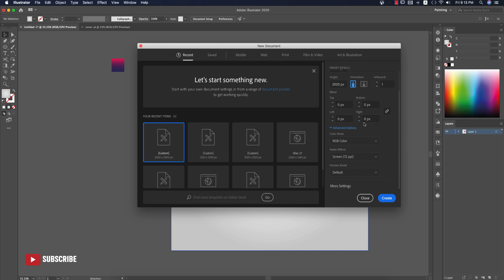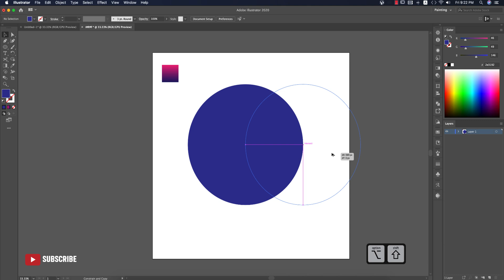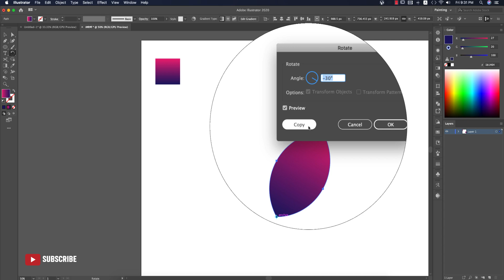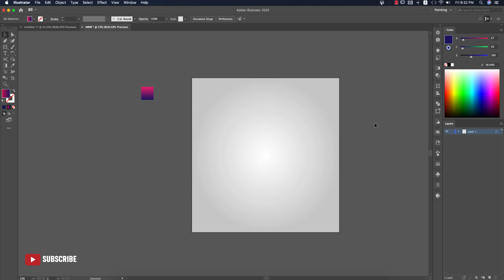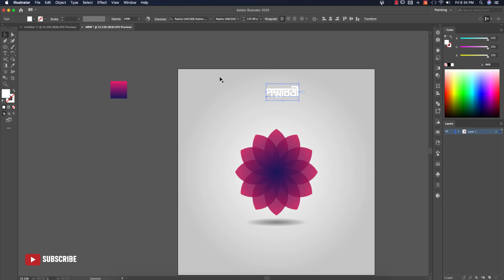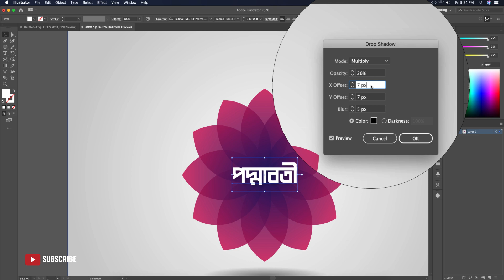বাংলা লোগো ডিজাইন - ইলাস্ট্রেটর টিউটোরিয়াল | Bangla logo design tutorial